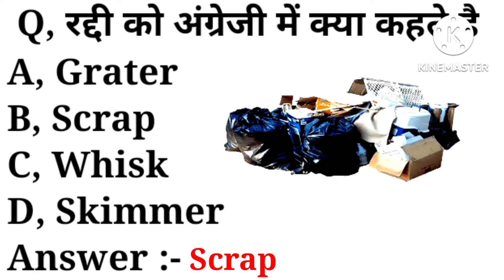रद्दी को अंग्रेजी में क्या कहते है | what is reddi meaning in english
playlist link :-